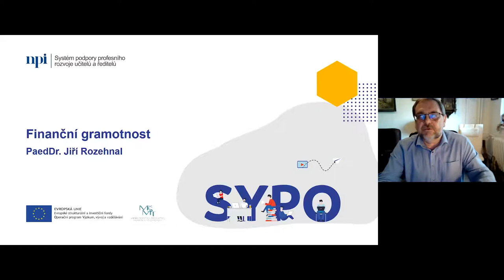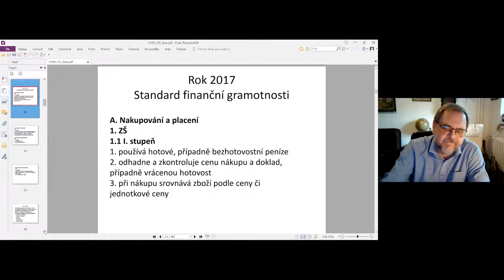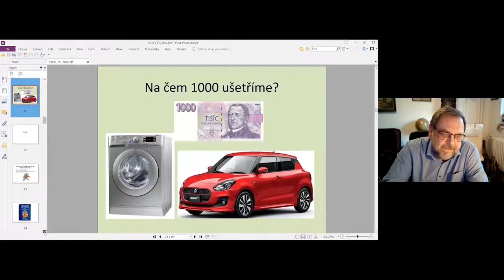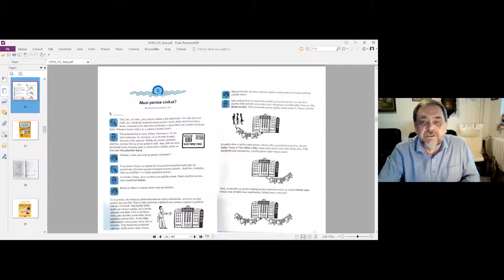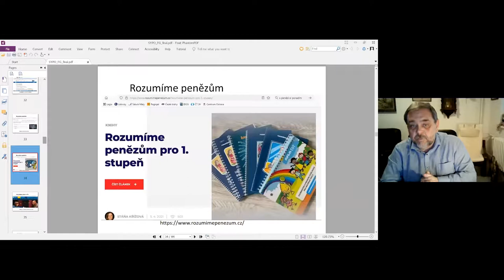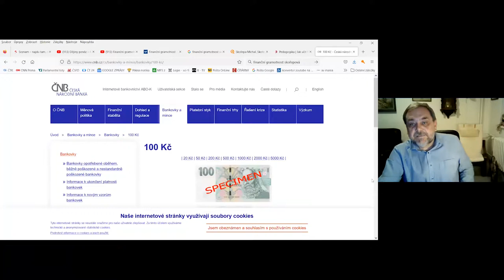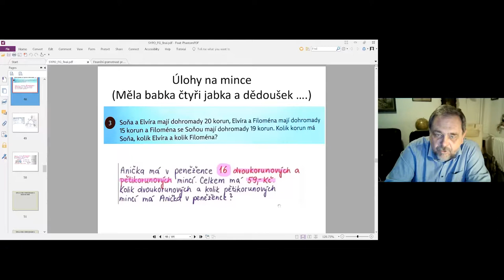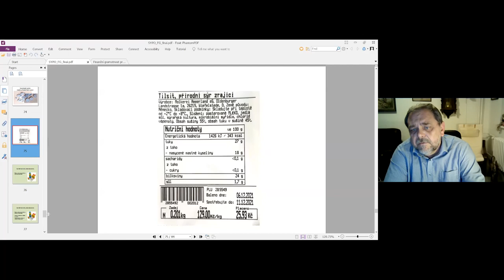MAT - Finanční gramotnost - J. Rozehnal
Lektor: PaedDr. Jiří Rozehnal

Kolegyně a kolegové, pojďme se společně zamyslet nad některými otázkami, které souvisí s finanční gramotností (FG). Jaké je současné začlenění FG v RVP? Má rovnice FG = matematika to správné řešení? Stačí nám dobrá znalost procent, abychom byli finančně gramotní? Kdy přestává fungovat tzv. selský rozum? Webinář nabídne praktické ukázky vhodných úloh a činností vedoucích k posílení FG na 1. stupni ZŠ.